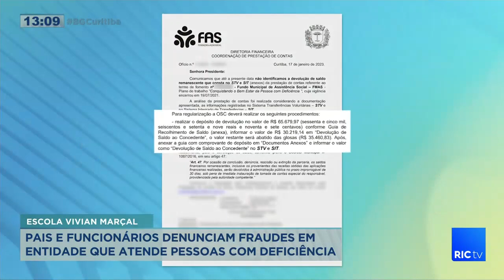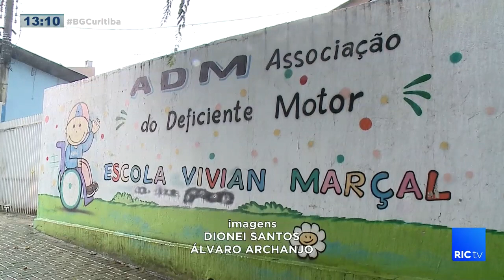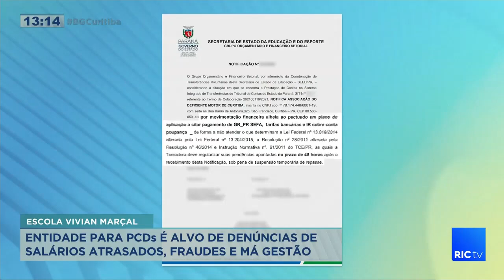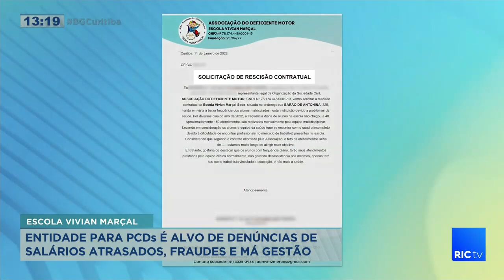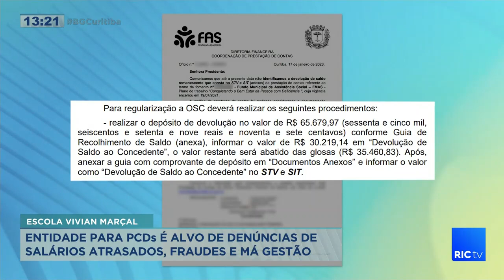Entidade para PCDs é alvo de denúncias de salários atrasados, fraudes e má gestão